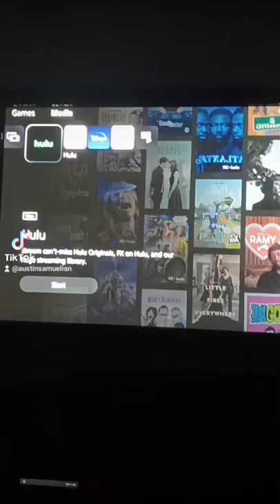to watch Trolls: TrollsTopia on the PlayStation 5